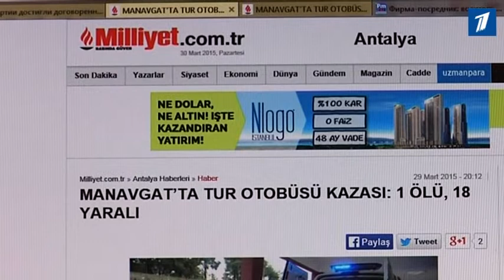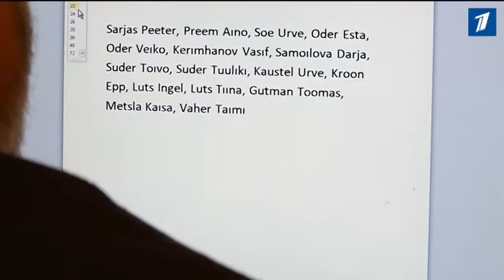Пострадавшие в аварии в Турции эстонские туристы вскоре вернутся домой